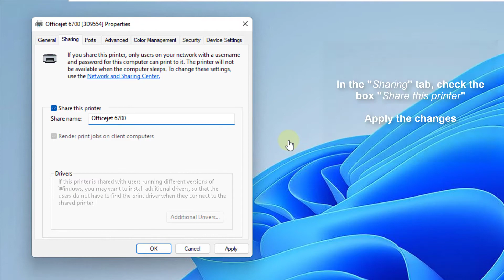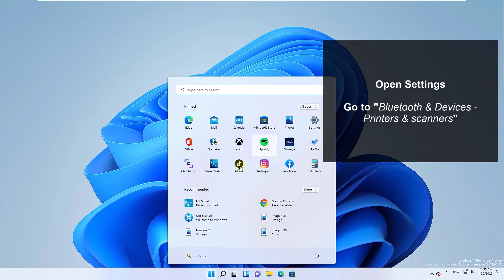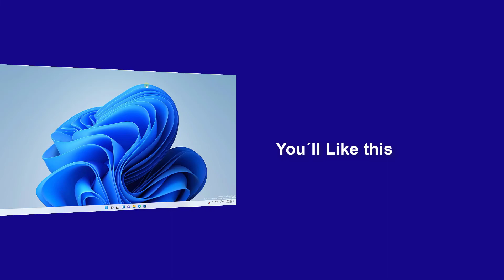Share Printer on Network Windows 11 🖨✅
In this video we teach you how to share printer on network, We explain how to share a network printer step by step, we explain the entire process to use this video as a guide to install a shared printer in Windows 11.